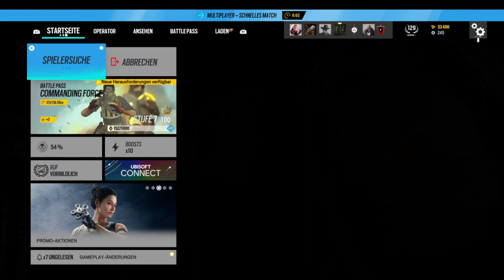Rainbow Six Siege #118 Das Nicht-Mehr-Rosa Flugzeug